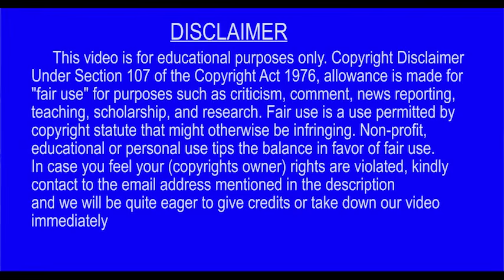Barbie and the Diamond Castle explained in Manipuri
About the film:
Castle is a 2008 musical film directed by Gino Nichele and produced by Mattel Entertainment with Rainmaker Entertainment.
 Topics Covered
Barbie and the Diamond Castle  Reviewed
Imdb rating :6.4/10
 Image & Video Clip Credits:
Mattel Entertainment, Rainmaker Animation
Plot  Summary
The story is told by Barbie and her best friend Teresa to Barbie's sister, Stacie, who had a fight with her own friend, Courtney. This is to teach Stacie the power of friendship.
Liana and Alexa are two friends who live in a cottage, where they grow and sell flowers for a living. They both share the same love for music. One day, they find two heart-shaped stones and make them into necklaces to symbolize their friendship. That evening, a storm rolls in, destroying their garden. The next day, Liana offers her food to a poor, old woman who gives them a mirror in exchange. Later, the two hear a voice from the mirror and find a girl inside it named Melody. The trio bond over music and Melody teaches them a song of her own, but are soon attacked by a dragon named Slyder. They manage to escape him, but their cottage catches fire and burns down.
and we will be quite eager to give credits or take down our video.